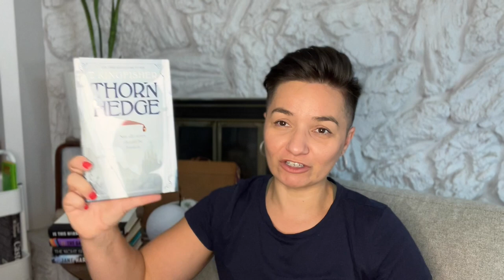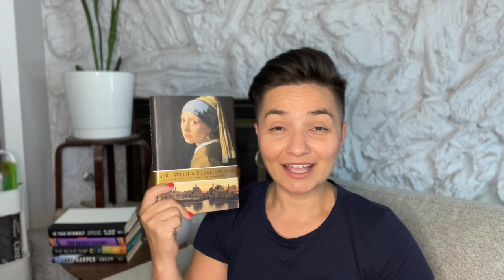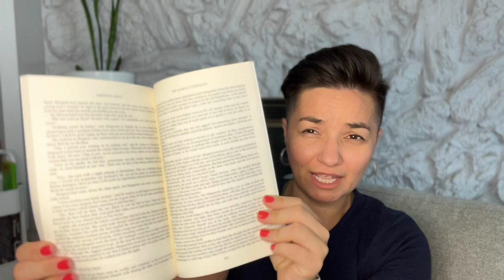September TBR: Short books. Long List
I'll be participating in shortyseptember and seriesseptember.

Shorty September is hosted by @pastorytime2683  and @TooManyHeathers

Series September is hosted by@BooksAndJams  and @SarahsNightstand

Books Mentioned:
-Skyward bu Brandon Sanderson
-Final Empire by Brandon Sanderson
-A Conjuring of Light by VE Schwab
-Haven by Emma Donaghue
-The Scarlet Pimpernal by Orczy
-Bad Fruit by Ella King
-Now is Not the Time to Panic by Kevin Wilson
-Girl with the Pearl Earring by Tracy Chevalier
-Sisters by Daisy Johnson
-The Pearl by John Steinbeck
-Radical and Reckless by Eunike Johnson
-Thornhedge by T. Kingfisher
-The STranger by Abert Camus
-Who will run the front hospital by Lorrie Moore
-Open City by Teju Cole
-LIttle Beast by Demers
-The Sign of the Beaver by Elizabeth George Speare